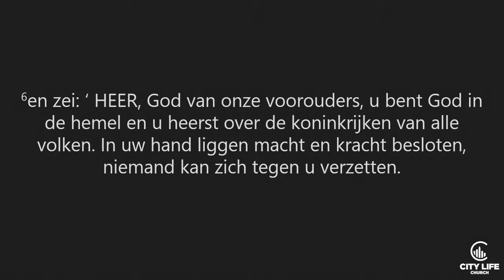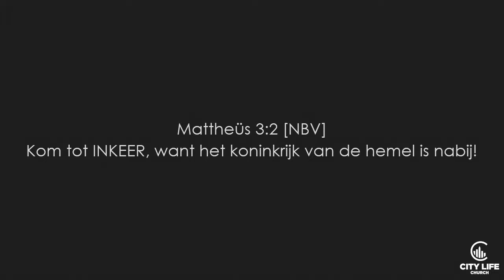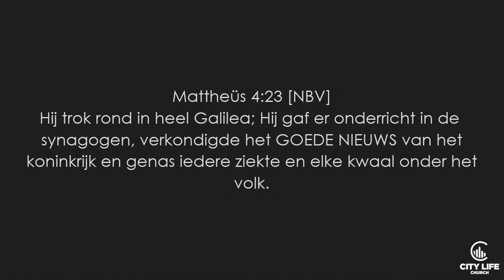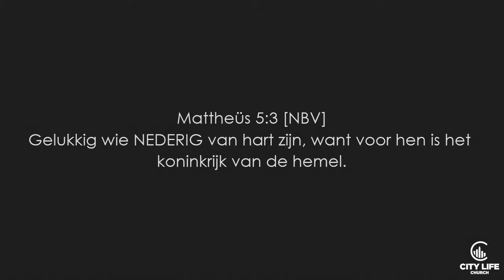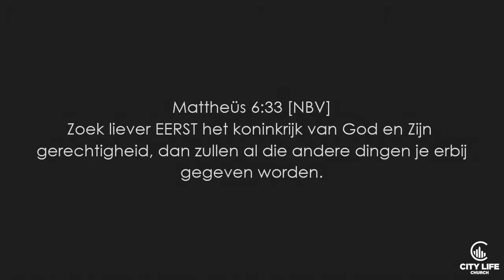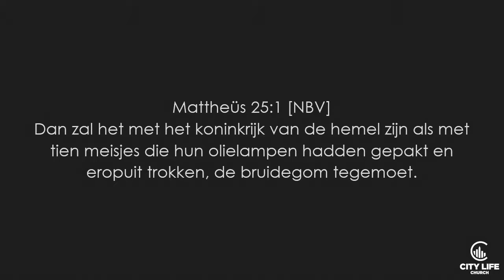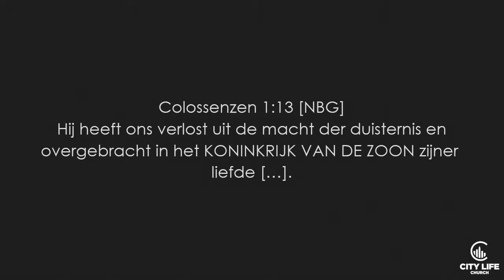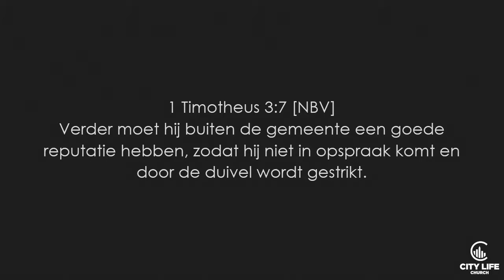Ik ben de kerk - Deel 3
Mathilde van de Ridder
Ik ben de kerk: Lion King... dat dus.
Zondag 11 maart 2018